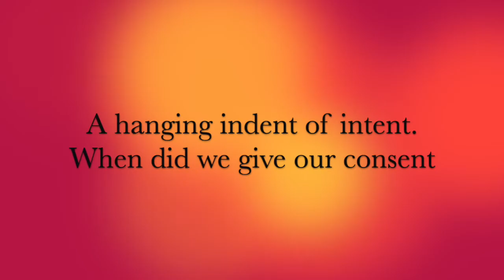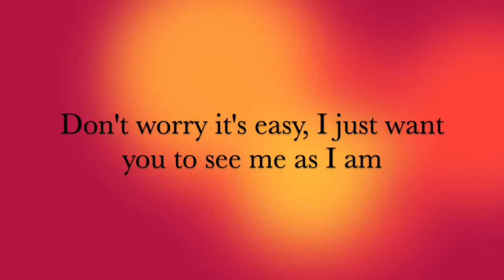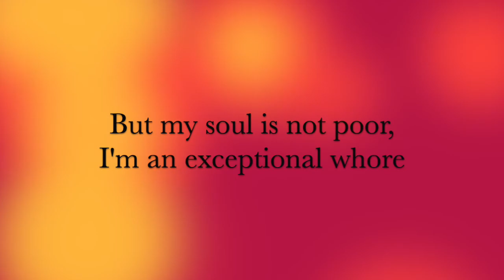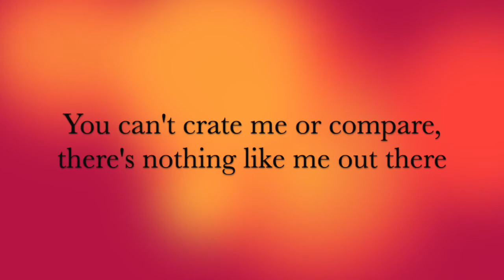Whorses lyric music video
Spoken word, poetry into music.
The lyrics are inspired by my experiences growing from girl to woman and my observations of how femininity is implicated throughout the world, especially in modern religion which influences government and society. People with wombs, who are able to carry and give birth to new generations, have been exploited like the earth for their resources and power. Girls are reduced to potential property, women are taught to be victims for entertainment, and femininity is interpreted through the confines of masculinity. Respect the earth, respect the womb-bearers, respect yourself.

Words, vocals, instruments, recording all done by me.